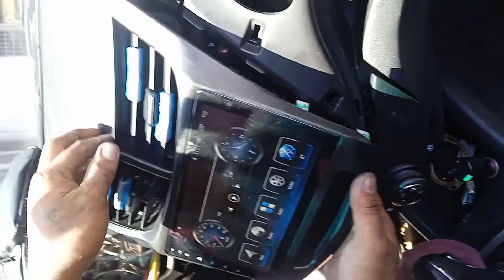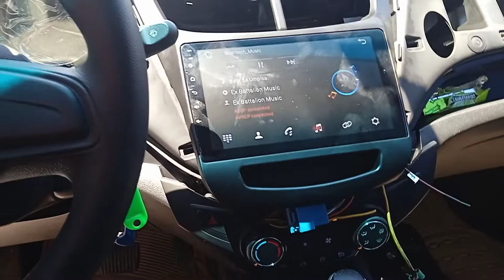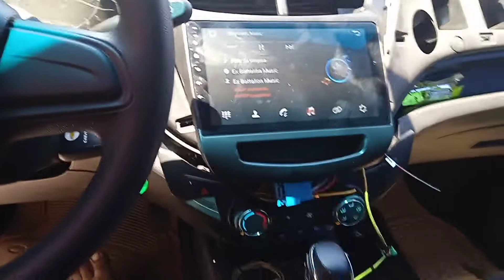installing android head unit